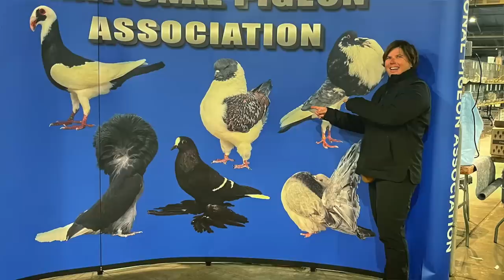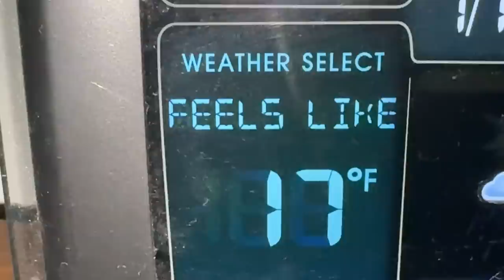Two BIG Game-Changers on the Farm! (Just What We Needed)